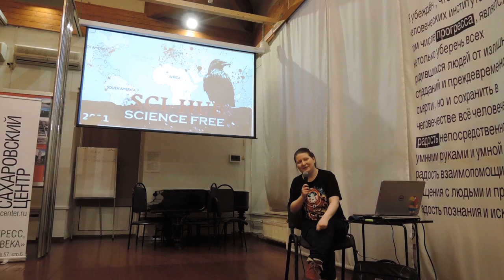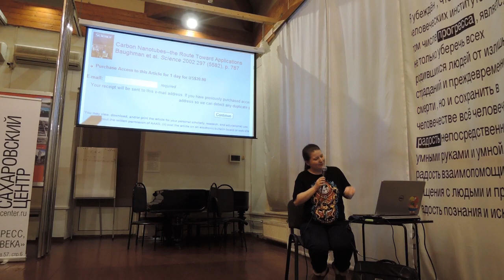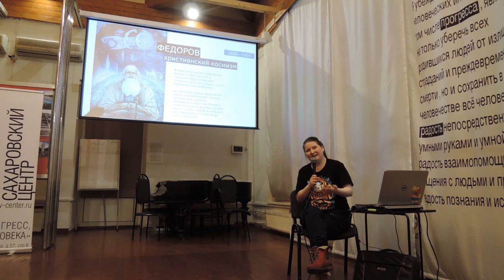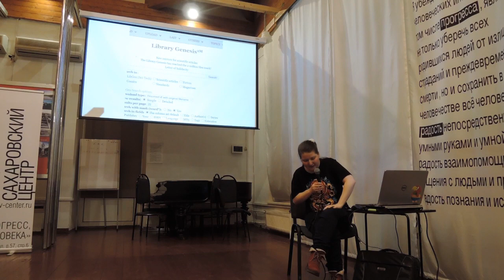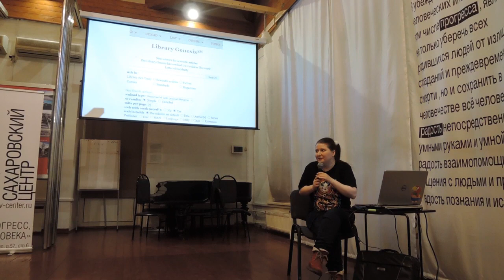Проект Sci-Hub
Презентация научного проекта Sci-Hub от его создательницы Александры Элбакян.

Конференция о мировом феминистском прорыве. Москва, 2 февраля 2019 года.